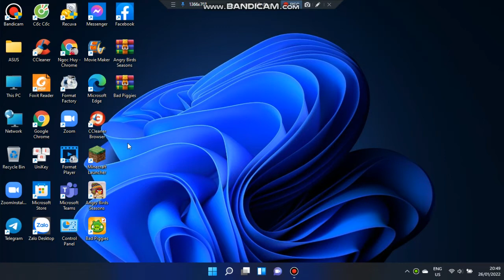Angry Birds seasons gameplay ep 8